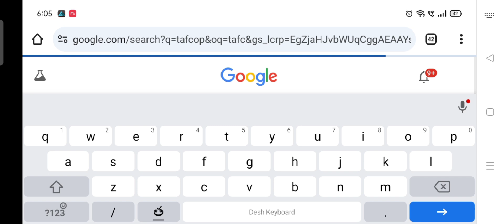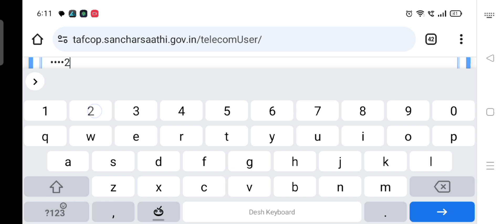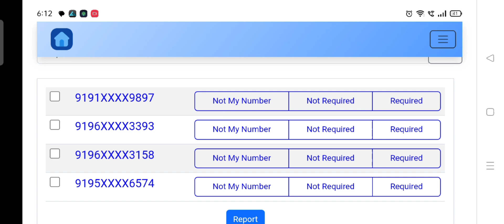మీకు తెలియకుండా మీ పేరుమీద ఎవరు sim లు వాడుతున్నారో తెలుసుకోండి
మీ పేరు మీద ఎన్ని సిమ్ములు ఉన్నాయ్ తెలుసుకోండి